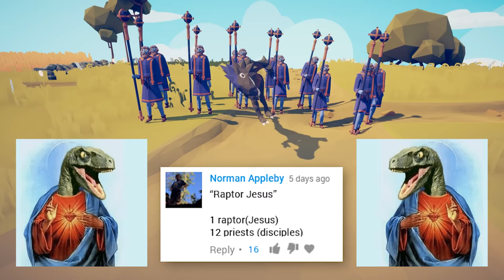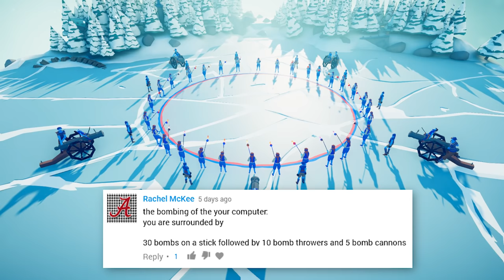GODS CLASH - Totally Accurate Battle Simulator (TABS)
The most powerful units in TABS have a weakness and im going to exploit it to beat your comment armies.